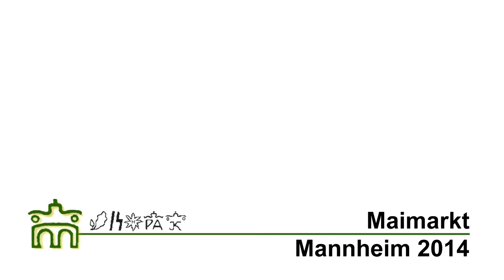Jolly Jumper, Maimarkt Mannheim 2014